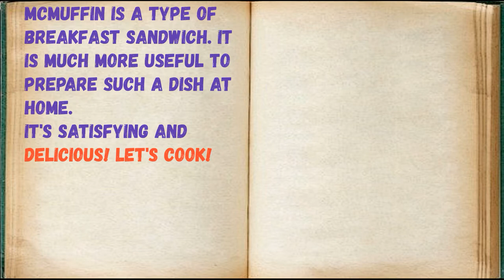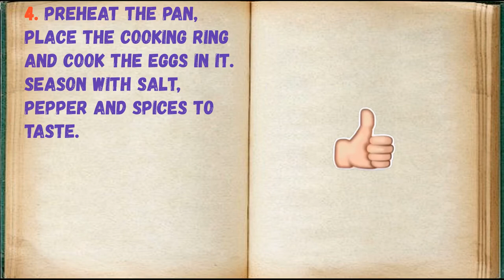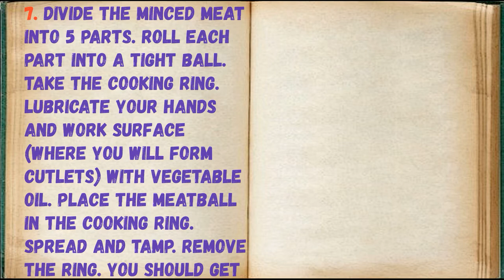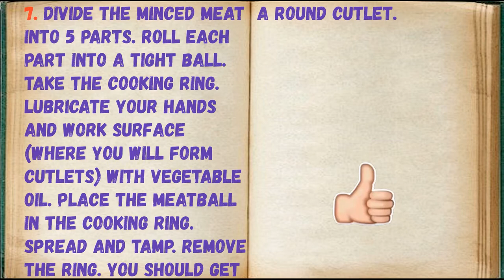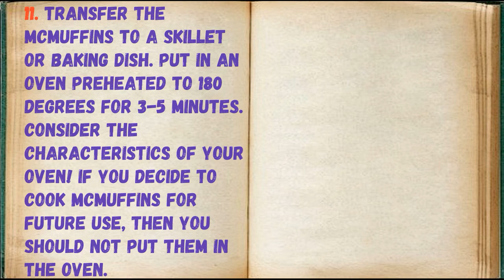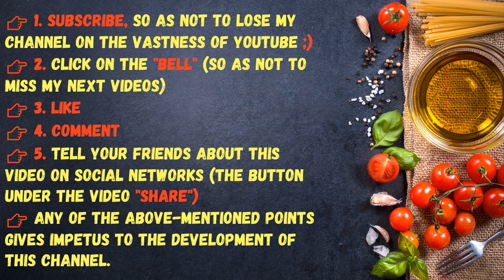McMuffin With Egg And Pork Cutlet / Book of recipes / Bon Appetit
✅ McMuffin With Egg And Pork Cutlet 👇

Ingredients:
* Minced pork - 500 grams
* Bun - 5 Pieces (for burger)
* Cheese - 5 Pieces (for burgers, slices)
* Vegetable oil - 3-4 Art. spoons (for greasing the pan)

👉 Step by step cooking 👇

McMuffin is a type of breakfast sandwich. It is much more useful to prepare such a dish at home.
It's satisfying and delicious! Let's cook!

1. Prepare the required ingredients.

2. Cut the buns into two halves.

3. Grease a frying pan with vegetable oil, heat it up. Dry the cut portion of the rolls.

4. Preheat the pan, place the cooking ring and cook the eggs in it. Season with salt, pepper and spices to taste.

5. Place the fried eggs on a plate and set aside.

6. Prepare the minced meat. Season with salt, add black pepper. Hit the bottom of the bowl several times. This is necessary so that the cutlets hold their shape during frying and do not "shrink".

7. Divide the minced meat into 5 parts. Roll each part into a tight ball. Take the COOKING RING. Lubricate your hands and work surface (where you will form cutlets) with vegetable oil. Place the meatball in the cooking ring. Spread and tamp. Remove the ring. You should get a round cutlet.

8. Fry the cutlets until tender in a convenient way. For example, an electric grill.

9. Collect the McMuffins. Put a plate of cheese, a cutlet, an egg on a half of a bun.

10. Cover with a second bun.

11. Transfer the McMuffins to a skillet or baking dish. Put in an oven preheated to 180 degrees for 3-5 minutes. Consider the characteristics of your oven! If you decide to cook McMuffins for future use, then you should not put them in the oven.

12. Serve ready-made McMuffins warm. You can store them in the freezer.

👉 GOOD LUCK TO ALL AND DO NOT GIVE UP IN YOUR CULINARY BEGINNINGS !!!